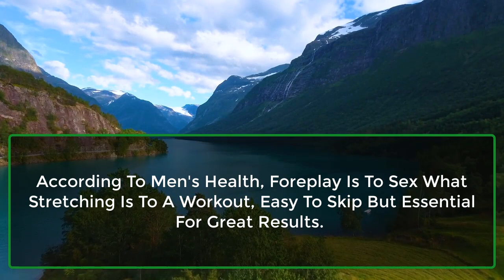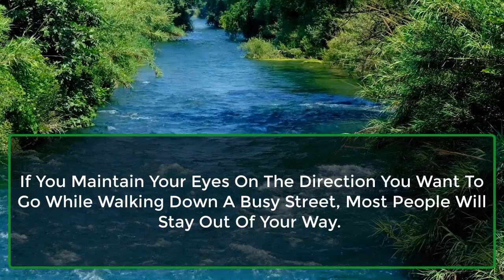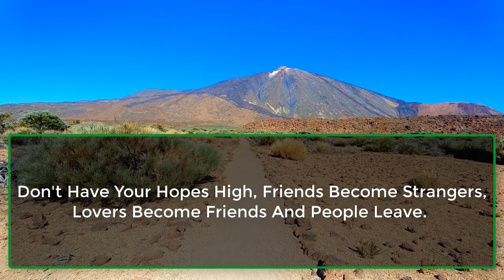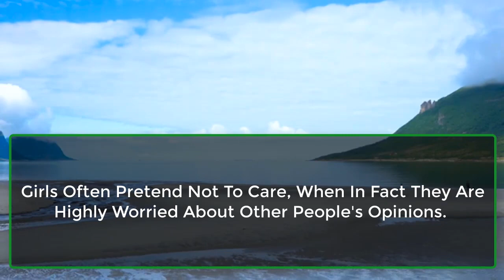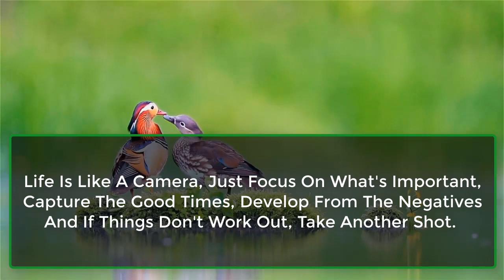OMG! These Psychology Facts About Human Behaviour Will Blow Your Mind... | Psychological Facts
This video is intended to educate viewers on some fascinating facts about sex. This video is in no way intended for sexual gratification and does not contain any sexual graphic.

In this captivating video, we delve into the intriguing world of psychology and uncover mind-blowing facts about human behavior. You won't believe what your mind is capable of!